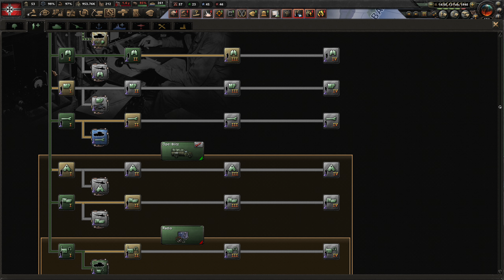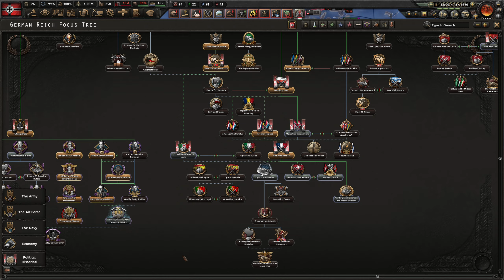HOI4: Götterdämmerung - German World Conquest - ep11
Heats Of Iron IV: Götterdämmerung - Historical Germany World Conquest

Welcome to my HOI4 run as Germany! In this series I will conquer the world as Fascist Germany and show the new features in Götterdämmerung at the same time! New features include:
- Inner Circle Mechanics for Fascist Germany
- Special Projects
- New German Focus Tree
- Raids

►CURRENT MEMBERS: THANK YOU FOR YOUR SUPPORT!
Ho Yin Ching. Tier I $2,99

Magal. $10
Falco8491. $5
You Absolute Legend. $5
Dean R. $5
Piggy $5
Steve. $2
Poulboy. $2

Want the game for yourself? G2A is in my opinion the best website to get your game keys. They are always very cheap! Thanks!

►TAGS

►PC SPECS
CPU: Ryzen 7 5800x, 8 core 16 threads
GPU: RTX 3070, 8GB
RAM: 32GB 3200MHz
Motherboard: B550
Microphone: Blue Snowball